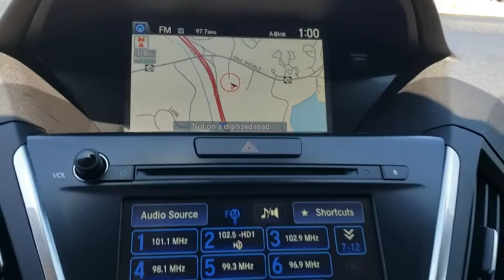2015 Acura MDX Fletcher, Hendersonville, Waynesville, Marion, Asheville, FL T12584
CRYSTAL_BLACK_PEAR Used 2015 Acura MDX available in Asheville, Florida at BMW of Asheville. Servicing the Fletcher, Hendersonville, Waynesville, Marion, FL area.
2015 Acura MDX Advance/Entertainment Pkg - Stock#: T12584 - VIN#: 5FRYD4H89FB012584

EPA 27 MPG Hwy/18 MPG City! Sunroof, NAV, 3rd Row Seat, Heated Leather Seats, DVD, Alloy Wheels.WHY BUY FROM USAt our new and used car dealership in North Carolina, you will find a staff that is committed to providing you with excellent customer service and a friendly atmosphere. Whether you need car parts, affordable auto service, or vehicle financing, we're the right dealership to help you achieve your needs.EXPERTS ARE SAYINGEdmunds.com explains The 2015 Acura MDX is a top pick for a three-row luxury crossover, offering abundant refinement, luxury and comfort at a relatively reasonable price..Fuel economy calculations based on original manufacturer data for trim engine configuration.